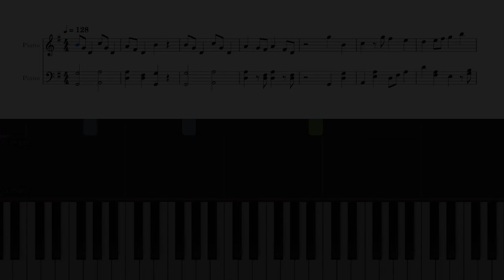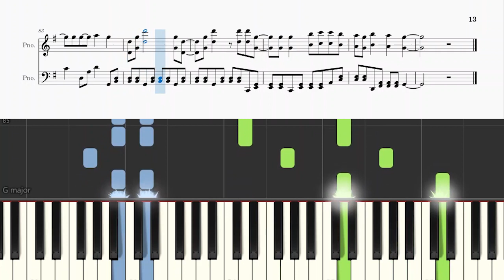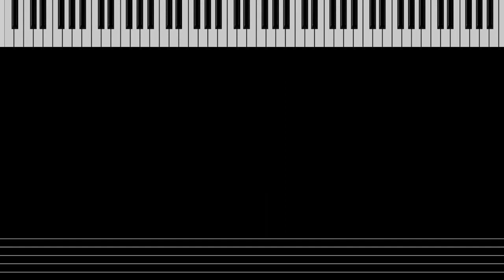【楽譜付き】大切なあなた - 松田聖子 Seiko Matsuda | ドラマ「わたしってブスだったの？」主題歌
大切なあなた
歌手: 松田聖子 Seiko Matsuda
作曲: 松田聖子
作詞: 松田聖子

歌詞:
めぐり逢えたね
待っていた運命の人に
広い世界で一人だけ
大切なあなた
Why 不思議ね、こうして二人居ると
Love 心が穏やかになっていく
何もかざらずに自然でいられるのよ
子供のように澄んだ
素直な自分になれるのよ
めぐり逢えたね
大切なあなた
Dream いつでも夢を持っていられたら
Shine 毎日、輝いていられると
瞳がキラキラと明日を見つめてる
あなたのその笑顔が
私に勇気をくれるのよ
めぐり逢えたね
待っていた 運命の人に
大切なあなた
手と手を取りあえば
何かが生まれそうな
力を感じるのよ
初めてなのよ、こんな気持ち・・・
めぐり逢えたね
(Waiting for you, I'm loving you too)
大切なあなた
(Together we share, forever more)
めぐり逢えたね
大切なあなた
めぐり逢えたね
大切なあなた